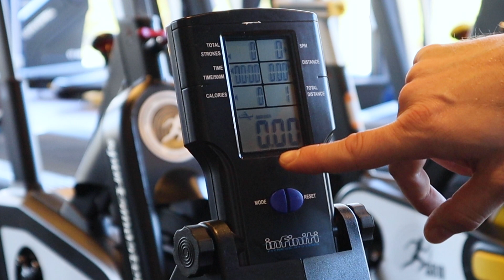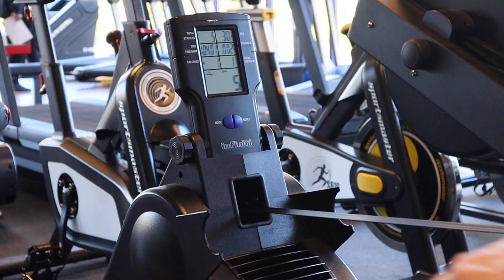Infiniti romaskin R70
Computeren på Infiniti romaskin R70 har følgende funksjoner: Hastighet, tid, totalt antall rotak, rotak per minutt, distanse og energiforbruk. Denne romaskinen baserer seg på både luft- og magnetmotstand. R70 har manuell motstandsregulering og er en stabil romaskin beregnet til hjemmebruk.